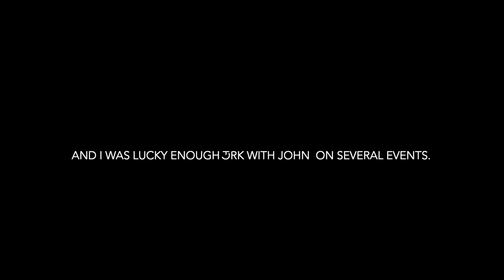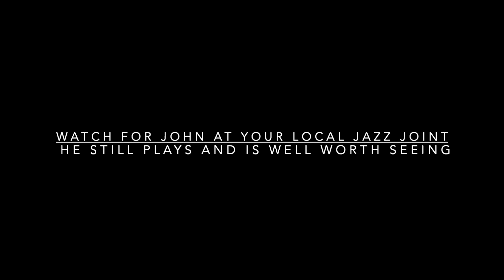Before the Les Paul Trio, John Colianni (pianist) put this project together | Public TV New Jersey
Despite playing with some serious heavy hitters in the industry like Les Paul, Larry Coryell and Mel Torme, John Colianni once picked my punk @$$ for guitar duties in his project.

You can rake me over about my hair in the comments below, only if you promise to leave John a compliment along with said hair follicle funny and also swing by his

Dig Kelly's voice?